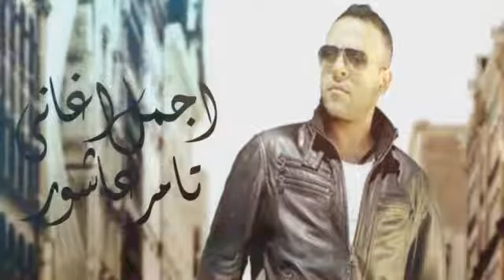ميكس أجمل اغانى تامر عاشور الرومانسية والحزينة t7mel net